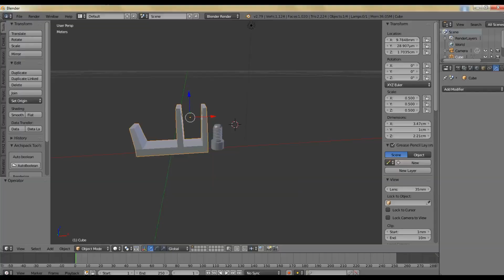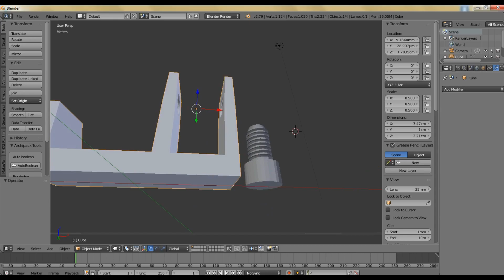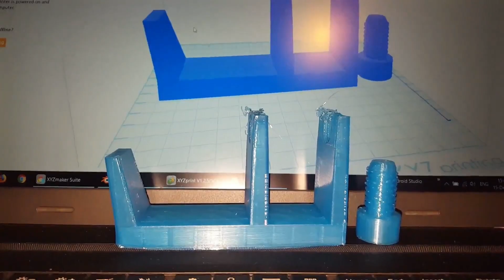02: XYZ Da Vinci Mini W+ | First Print | 3D Printed Cable Holder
The first thing, that I wanted to print, was a very strange cable holder, that I came up with. It was meant to be fitted on the back of my desk.